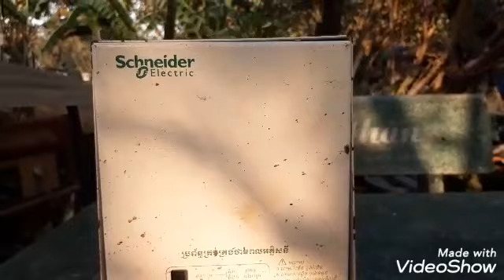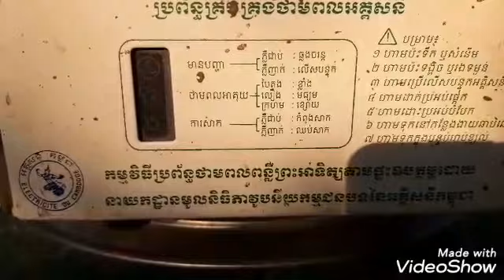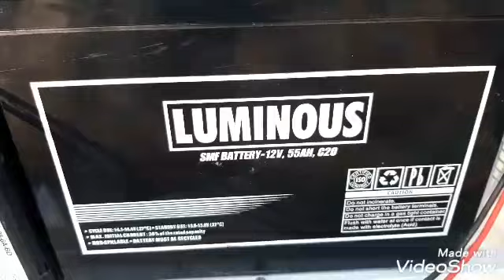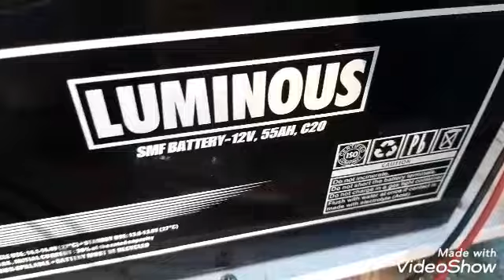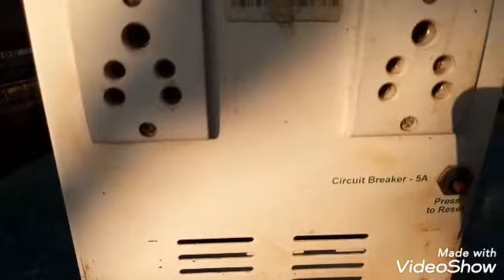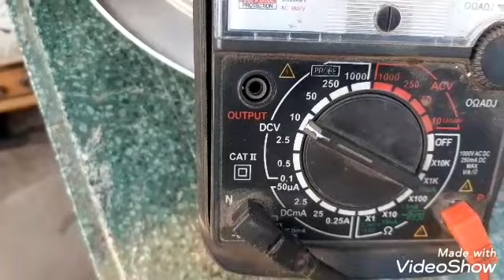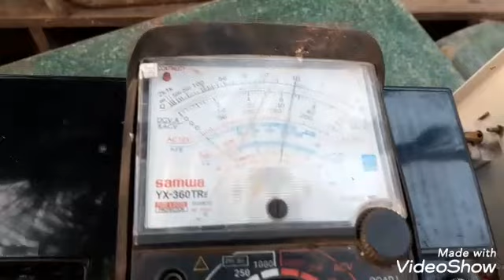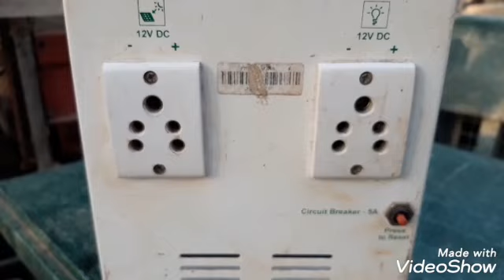BỘ ĐIỀU KIỂN SẠC CỦA TẤM PIN NĂNG LƯỢNG MẶT TRỜI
CẤU TẠO BÊN TRONG CỦA BỘ ĐIỀU KIỂN SẠC TRỰC TIẾP TỪ PIN NĂNG LƯỢNG MẶT TRỜI XUỐNG ĂC QUY
12 V DC